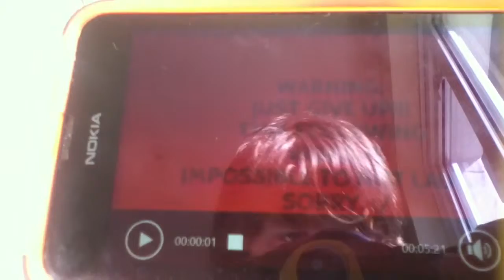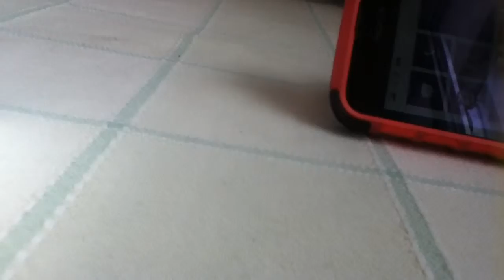Super drink challenge